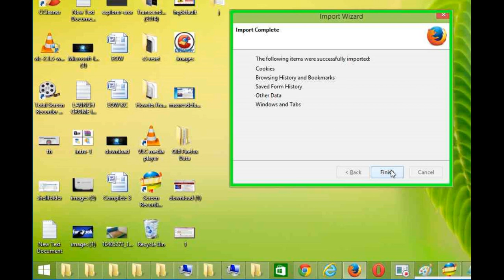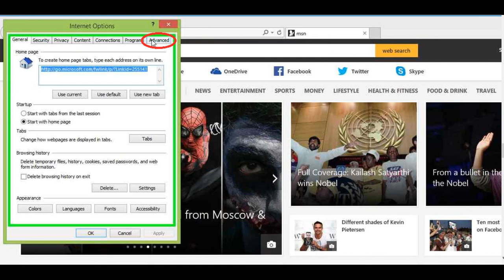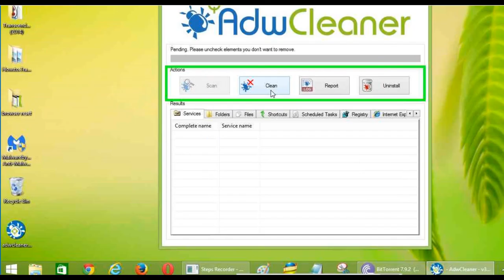how to Remove PriceDownloader Virus Removal Guide in chrome,firefox,explorer